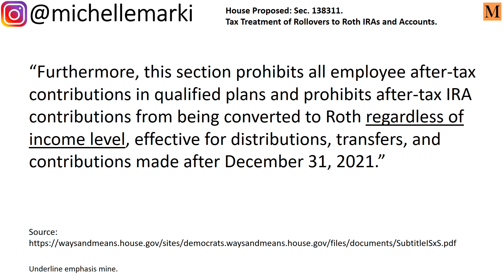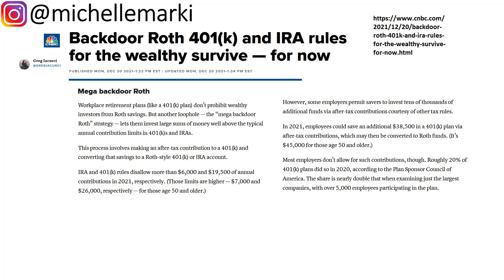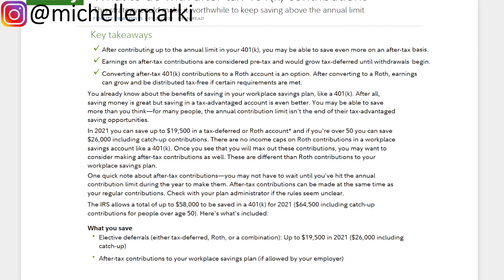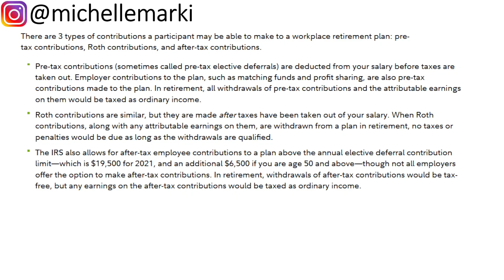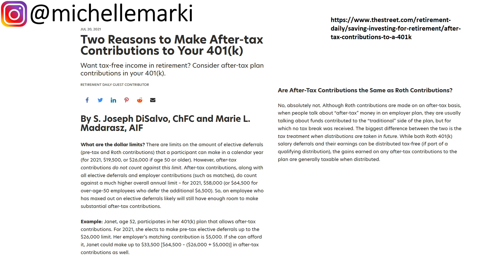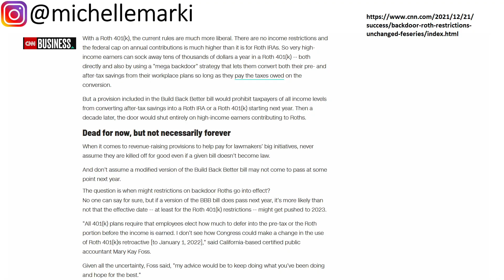Mega Backdoor Roth IRA Tax Loophole Update 2022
Have you been wondering if the Backdoor and Mega Backdoor Roth IRA tax loopholes were going to end? I've got updates on what I've learned about regular IRA and 401k to Roth IRA conversions! Add me on Instagram: michellemarki

Timestamps:
0:00 Intro
0:49 Backdoor and Mega Backdoor Roth IRA Conversion Steps
2:22 Proposed Law Changes To Roth IRA Conversions
3:44 The 3 Contribution Types To 401k
5:07 Why Maxing Out The 401k Is Ideal
7:52 Are After-Tax Contributions The Same As Roth Contributions?
8:56 When Will Roth IRA Conversion Tax Law Changes Take Effect?
9:58 Who Is Affected If These Tax Laws Change?

The great news is that we can still do Backdoor Roth IRA and Mega Backdoor Roth IRA conversions in 2022. The proposed law changes that would have limited certain types of Roth IRA conversions were slated to begin in 2022, but since the Build Back Better Act got stalled in the Senate, everything is staying status quo for now.

What was initially worrisome was when I saw this proposed change in Sec. 138311. on Tax Treatment of Rollovers to Roth IRAs and Accounts: "Furthermore, this section prohibits all employee after-tax contributions in qualified plans and prohibits after-tax IRA contributions from being converted to Roth regardless of income level, effective for distributions, transfers, and contributions made after December 31, 2021."

For years I used to think of "Roth" contributions as "after-tax" because you contribute money that has already been taxed to either a Roth IRA or a Roth 401k. However, in doing further research, I realized there are three contribution types to a 401k. The 3 types of contributions people can make to a 401k are: 1) Pre-Tax, 2) Roth, and for some, 3) After-Tax.

That's right, apparently After-Tax is NOT the same as Roth. I share Fidelity articles and another source confirming that this slightly confusing term of After-Tax is distinct from Roth contributions to a 401k.

In 2022, for elective deferrals/contributions to a 401k, the current limits for Pre-Tax or Roth are:
$20,500 if you're under 50
$27,000 if you're over 50

Your employer could choose to match or not match, and contribute some funds to your 401k if they want. Beyond that, if you are among the one out of five who have a 401k plan that allows for the additional After-Tax contribution type, you could potentially contribute a total of $40,500 to the 401k, for a grand total of:
$61,000 if you're under 50
$67,500 if you're over 50

Learn more from this video Roth IRA, Traditional IRA, And 401k 2022: Everything You Need To Know To Max Out Retirement Investing!

Most of us, sadly, cannot contribute more than elective contributions if we don't have one of those extra special 401k plans with the extra After-Tax feature.

However, if you are able to contribute After-Tax to 401ks, be sure to know that "withdrawals of after-tax contributions would be tax-free, but any earnings on the after-tax contributions would be taxed as ordinary income," per Fidelity.

The ideal thing is if you could fully, totally max out the 401k every year, and then eventually roll the $61K/per year contributed in the 401k into a Roth IRA, and continue to generate tax-free earnings for the rest of time.

So it looks like the proposed tax law changes would have only affected the extra After-Tax contribution type to the 401k, not the normal elective deferral contributions of Pre-Tax or Roth. Therefore, we should still continue to be able to roll over Roth 401k contributions into a Roth IRA, even if the current versions of the proposed tax law changes go into effect by 2023 or beyond.

But make sure you check with a professional to be absolutely sure for any of your retirement and tax planning needs.